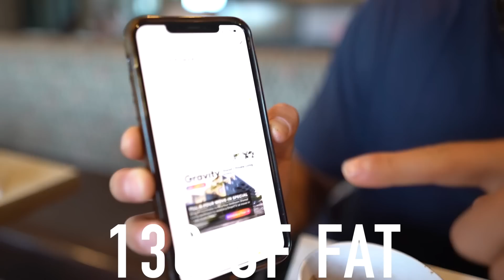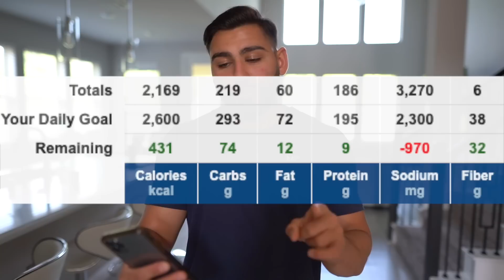I Tried The Average American Diet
I TRIED THE AVERAGE AMERICAN DIET | I followed the average American diet for a day. I decided to follow the average Americans diet to see how bad it is.

▶Music used in the video: